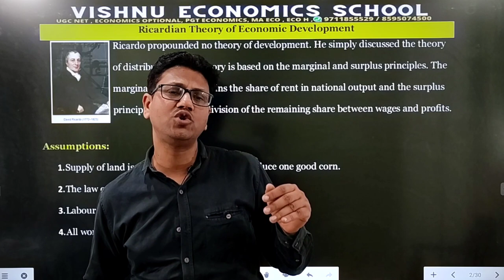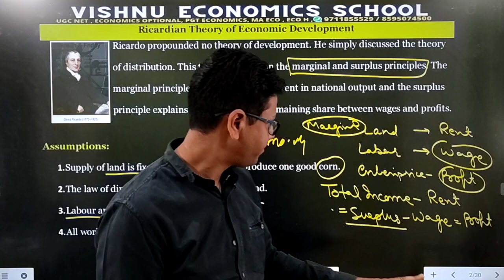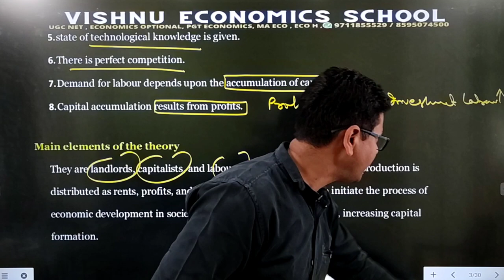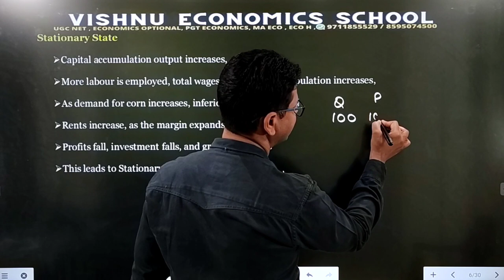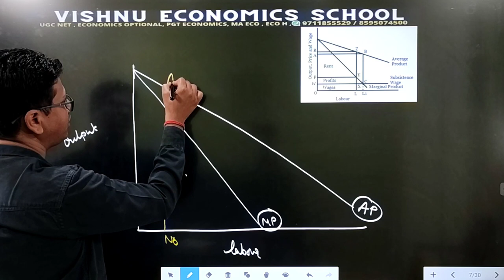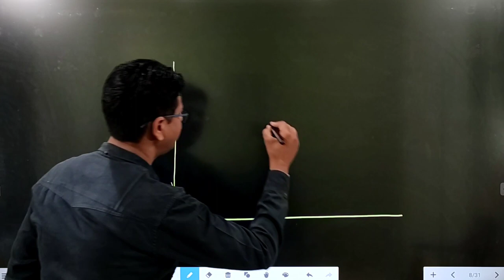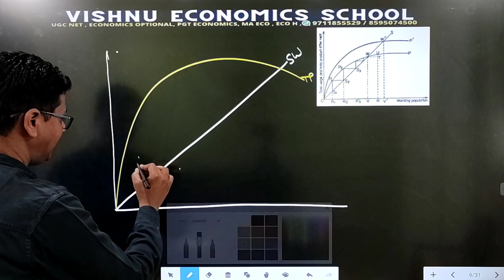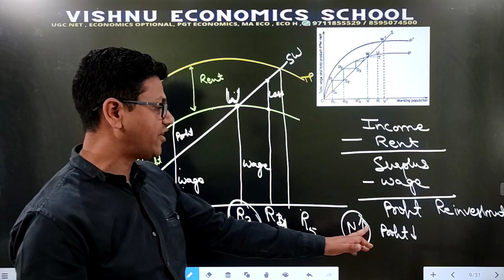Ricardo Theory of Distribution | Theory of Economics Development | UGC NET | Stationary Stage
DEMO
ENGLISH MEDIUM